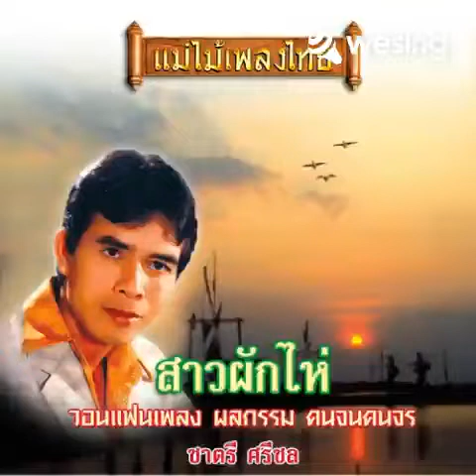สาวผักไห่